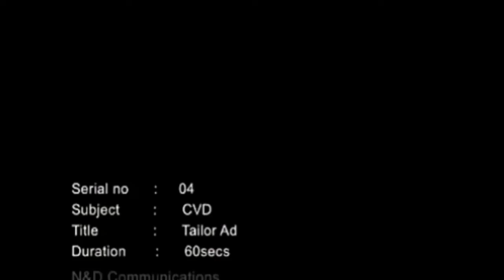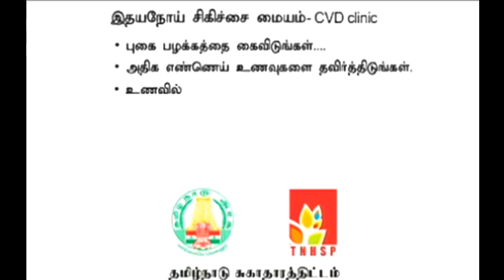ஸ்ரீ செல்வ விநாயகர் திருக்கோவில் மகா கும்பாபிஷேக விழா மதுரவாயி்ல்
29,5,2018
சென்னை மதுரவாயி்ல் அருகே  உள்ள ஸ்ரீ செல்வ விநாயகர் திருக்கோவிலில் மகா கும்பாபிஷேக விழா நடைப்பெற்றது. இதில் ஏராளமான பக்தர்கள் பக்தி பரவசத்துடன் கலந்து கொண்டு விநாயகரின் திருவருளை பெற்றனர்.

சென்னை மதுரவாயில்
தனலட்சுமி நகர் பிரதான சாலையில் பழமை வாய்ந்த ஸ்ரீ செல்வ விநாயகர் திருக்கோவில் அமைந்துள்ளது.
இக்கோவிலின் அறங்காவலர் ஆறுமுகம் அவர்களின் தலைமையில் நேற்று விக்னேஷ்வர பூஜை,அங்குர பூஜை மற்றும் செல்வ விநாயகரின் பிரதிஷ்டை ரஷாபந்தனம் நடைப்பெற்றது.
இந்நிலையில் இன்று நடைப்பெற்ற செல்வ விநாயகரின் திருக்கோவிலின் மகா கும்பாபிஷேக விழாவிற்க்கு  மதுரவாயில் மற்றும் அதனை சுற்றியுள்ள பகுதிகளில் உள்ள ஏராளமான பக்தர்கள் கலந்து கொண்டனர். அதன் பின்னர் நடைப்பெற்ற யாகசாலை பூஜை, மூல ஸ்தான கும்பாபிஷேகம் மற்றும் செல்வ விநாயகரின் மஹா தீபாராதனையில் ஏராளமான மக்கள் கலந்து கொண்டு செல்வ விநாயகரின் திருவருளை பெற்றனர்.வெயிலின் தாக்கத்தால் இக் கும்பாபிஷேக விழாவில் கலந்து கொண்ட  பக்தர்களுக்கு தாகத்தை தணிக்க நீர் மோர் வழங்கபட்டது.